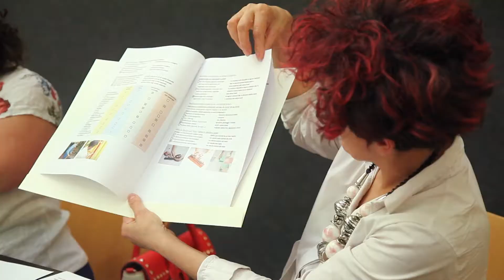“hamet2F” ein Neubeginn durch die Arbeit